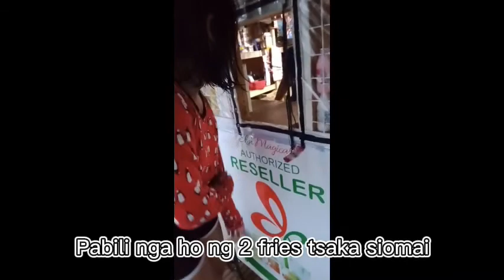Meryenda For Two || First Module is DONE|| JMACC VLOGS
Please bear with us
📍JMACC VLOGS📍
Thankyou all.
Loveyou.❤️